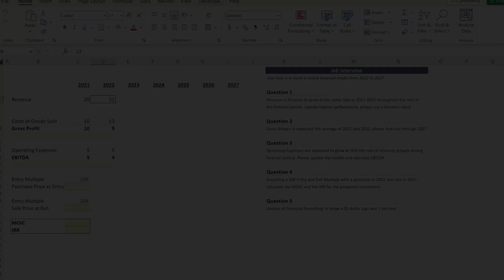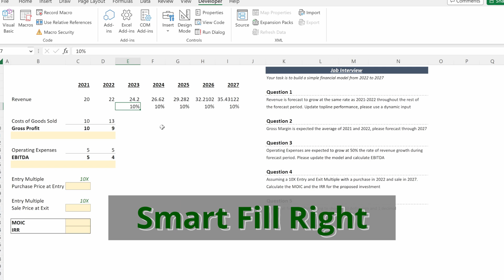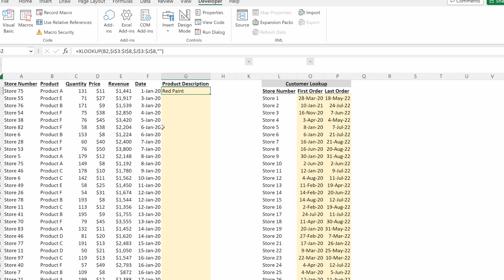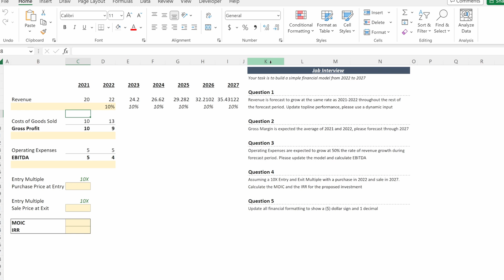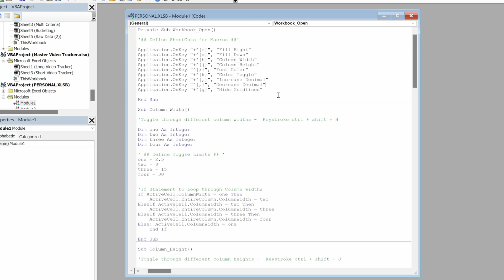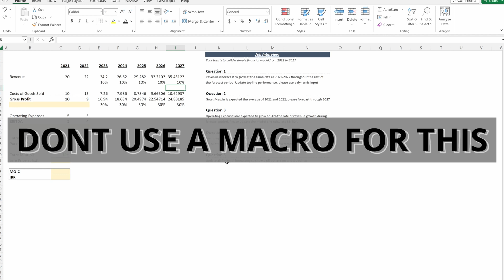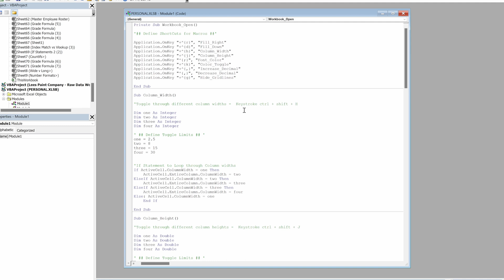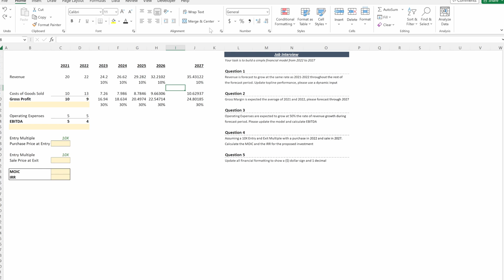Best Time Saving Macros in Excel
In this video we walk through my Personal Macro Workbook and the shortcuts I use in Excel everyday. If you're interested in more excel content please check out the links to our playlists and videos below!